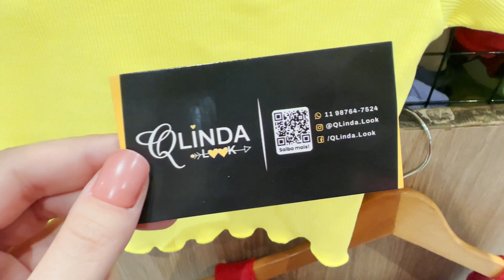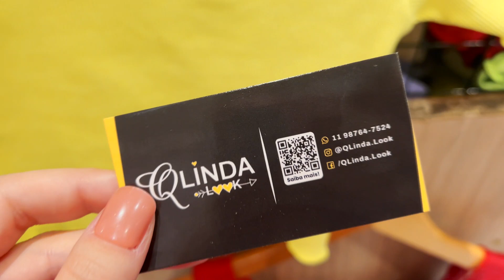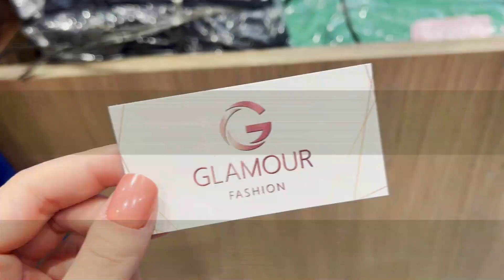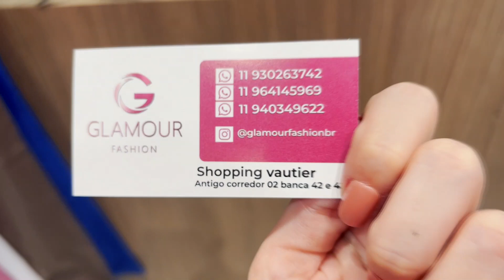BRÁS - CONJUNTOS BARATOS - TOUR BANCAS SHOPPING VAUTIER ♥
Oieee, então o vídeo de hoje é de BRÁS - CONJUNTOS BARATOS - TOUR BANCAS  SHOPPING VAUTIER ♥

Mostrei para vocês várias bancas que ficam dentro do shopping vautier. Tem muita roupa incrível com precinhos mega acessíveis.

BRÁS - TOUR BANCAS - SHOPPING VAUTIER